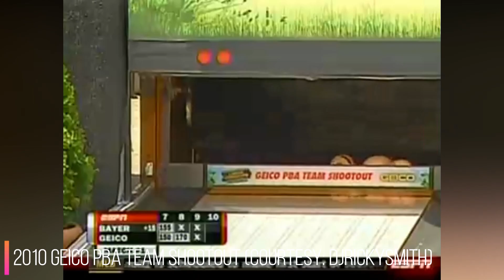Every Jason Belmonte Strike (2008-2011)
Welcome to the first Bowling Planet video! I plan to upload compilations of bowling related content once every three to four weeks. All videos will be premiered so viewers can watch live and chat together! Hope you guys enjoy!